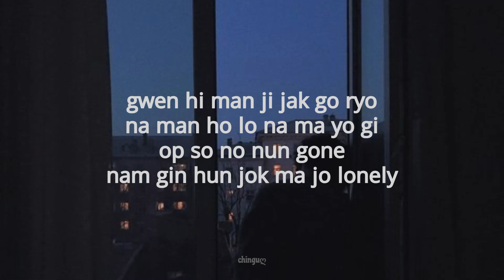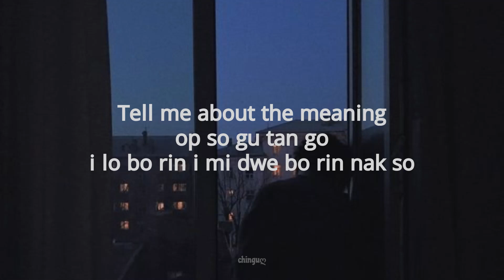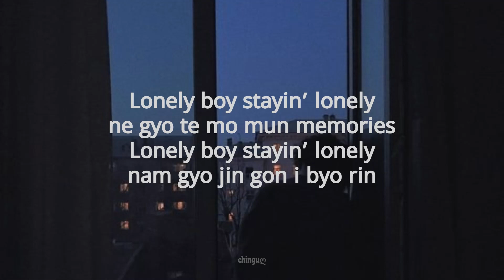TOMORROW X TOGETHER (투모로우바이투게더) - LONELY BOY (네 번째 손가락 위 타투) LYRICS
Lonely Boy Lyrics – TXT (Romanized) From Korean Album minisode 2: Thursday’s Child with Lyrics Meaning & Knowledge. Latest Lonely Boy Song lyrics written by Jason Hahs, Andrew Okamura, YEONJUN, EL CAPITXN, HUENING KAI and produced by AObeats, Jason Hahs, EL CAPITXN. The Music video has been Release on 9th May, 2022.

투모로우바이투게더 네 번째 손가락 위 타투
투모로우바이투게더 네 번째 손가락 위 타투 가사
투모로우바이투게더 네 번째 네 번째 손가락 위 타투 LYRICS